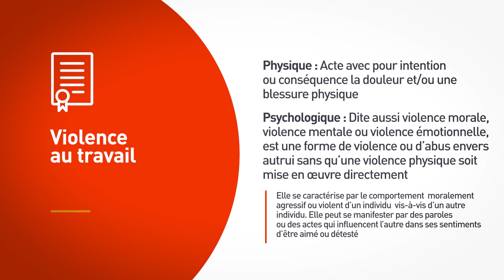Des violences dans les SDIS. Parlons-en !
Episode 4
Tu te crois fort quand t'es violent ?
Vidéo réalisée en partenariat avec le SDIS du Doubs avec la participation des SDIS de la Zone de Défense et de Sécurité Est